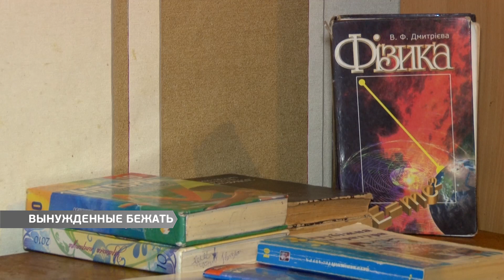Авторский репортаж. Вынужденные бежать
Беженцы в Одессе: преодолеть смертельную опасность, чтобы обрести дом